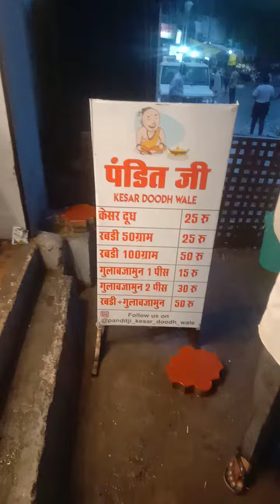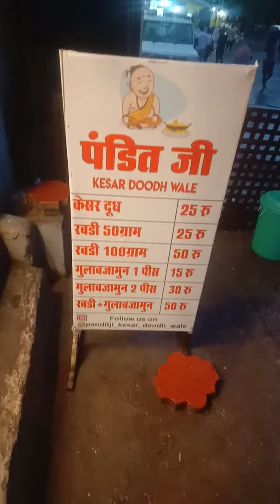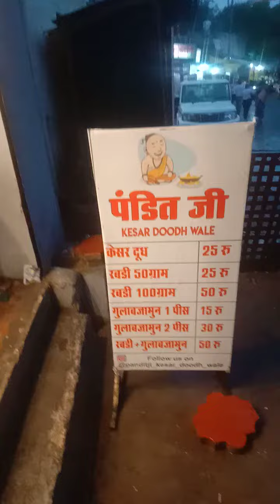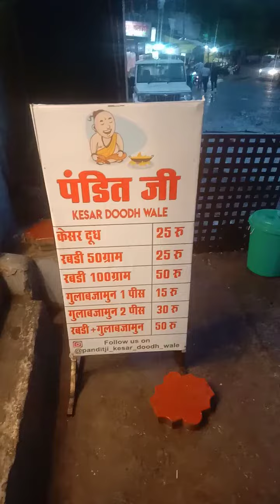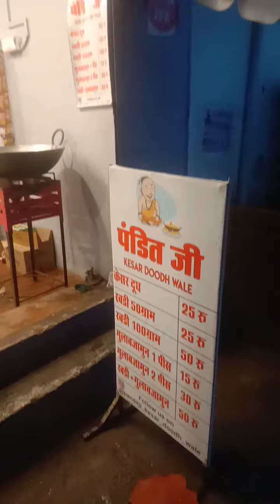pandit ji kesar doodh Wale जबलपुर का फेमस केसर दूध की दुकान गवारीघाट जबलपुर🕉World famous Amit Verma